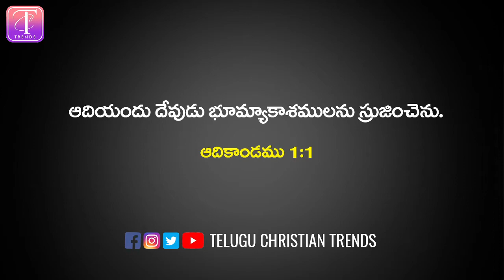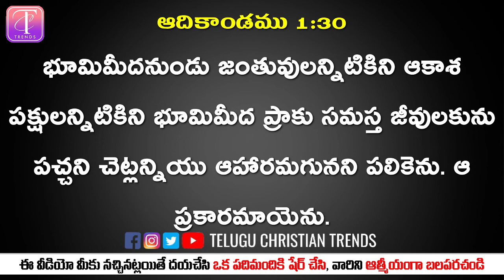ఆదికాండము 1వ అధ్యాయము (Genesis) | Telugu Video&Audio Bilbe | The Book of Genesis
Daily Bible Verse Telugu I June -1-2021 I Telugu Christian Trending/

Welcome to our new channel...this channel contains
telugu christian songs
inspirational messages
testimonies of great men of god
missionary biographies
telugu video and audio bible
sunday school stories for children
explanation of every book in bible
chrisian updated news
bible quiz
bible movies and more...